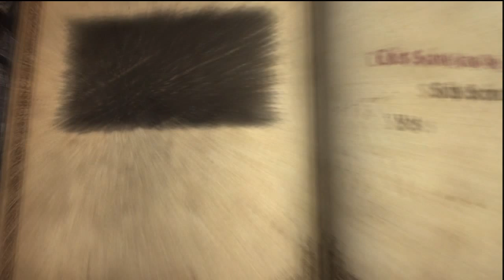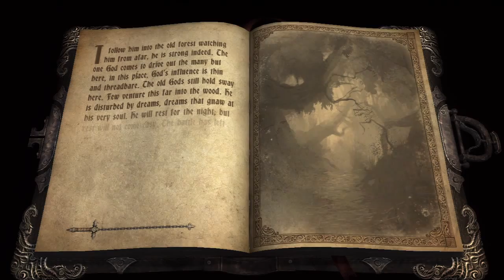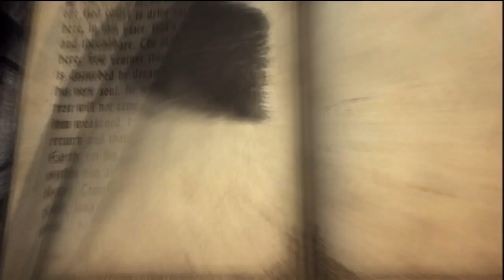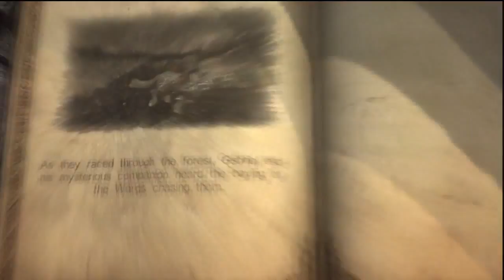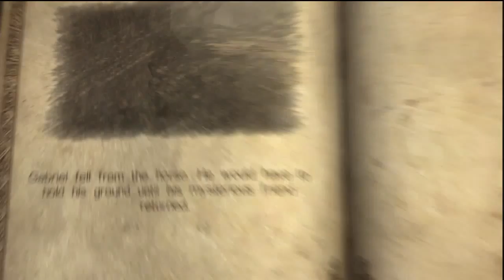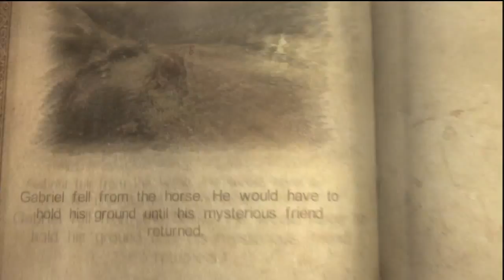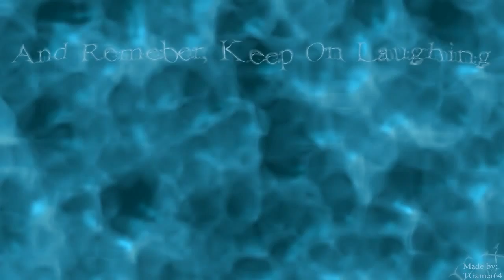Let's Play Castlevania Lords of Shadow Episode 2 - Who is Really Being Hunted?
In today's episode we get a bit more insight into what happened to Marie and what drives poor Gabriel. With the help of a mystical horse...that appears out of nowhere...we head through the Hunting Path!